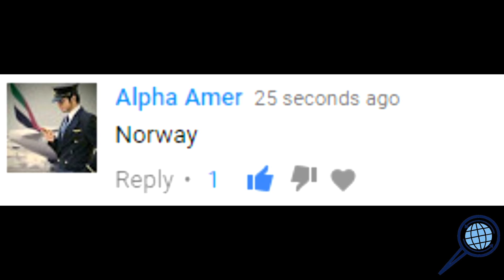Kingdom of Norway - Kongeriket Norge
Give me suggestions about the next Country !
-Capital : Oslo
-Languages : Norwegian
-Government : Unitary parliamentary constitutional monarchy
-Monarch : Harald V
-Area : 385,178 km2
-Population :  $364.685 billion
-GDP : $376.268 billion
-Time zone : CET (UTC+1)